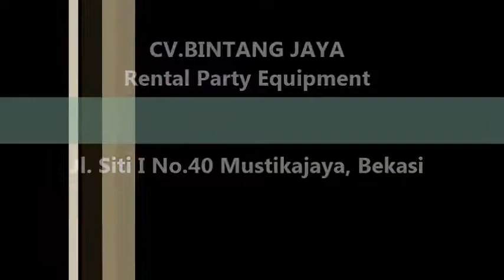Pusat Produksi Taplak Meja Jakarta 0812.8397.1674